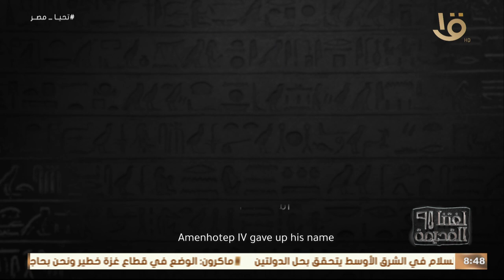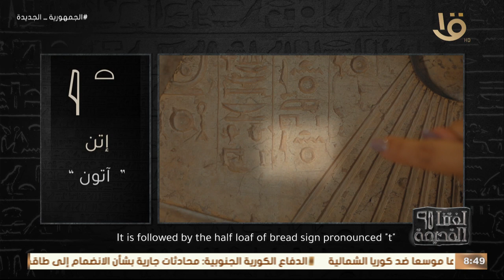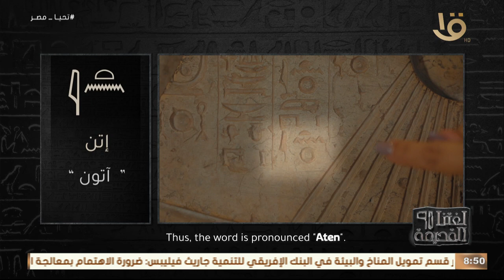لغتنا القديمة | اعرف معني الاسم " أخناتون" اللي اختاره الملك أمنحتب الرابع لنفسه👇